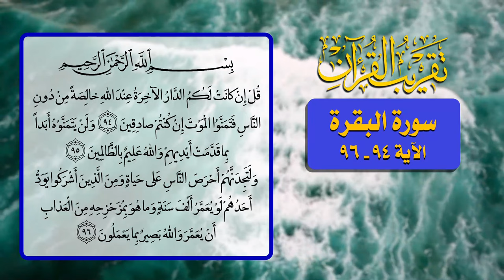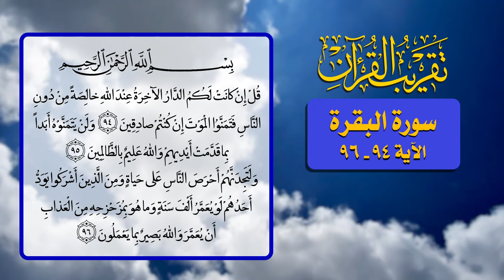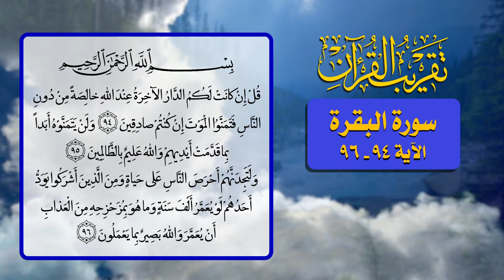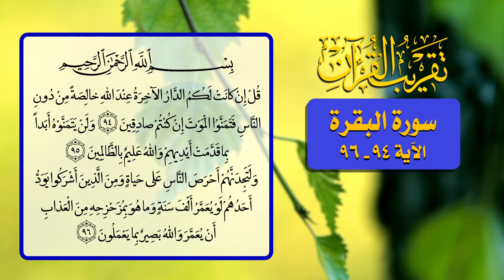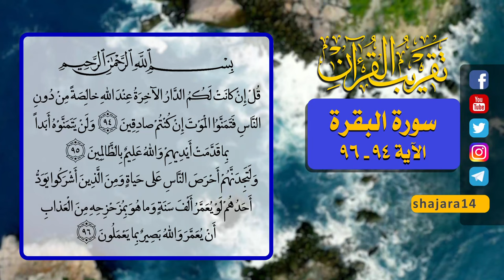50- تقريب القرآن - سورة البقرة الآية 94 _ 96 - السيد مهدي الحسيني الشيرازي